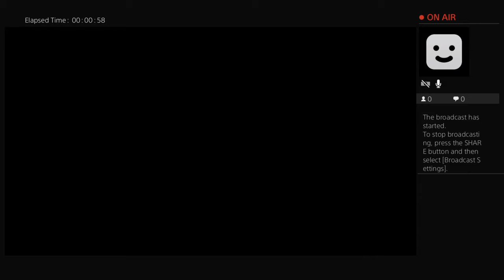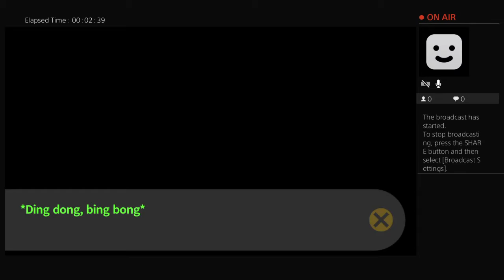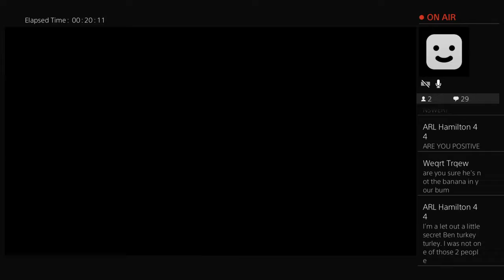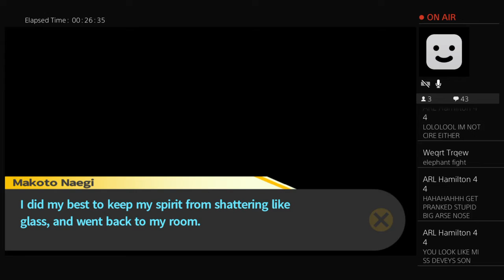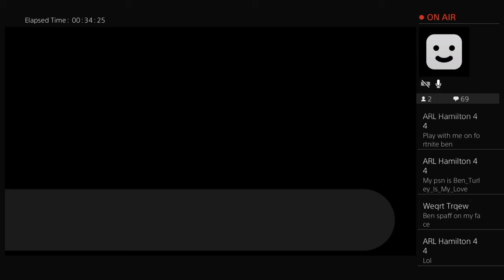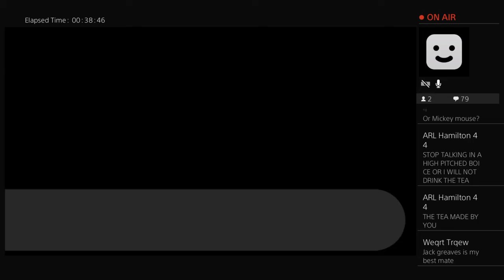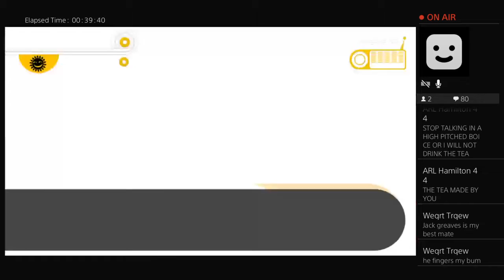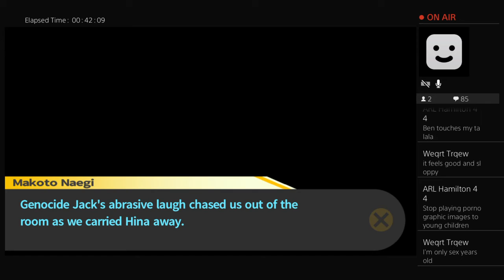Danganronpa part 20